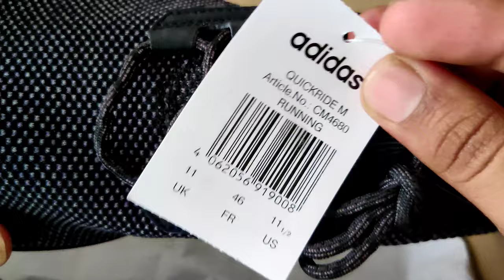Adidas Men's Quickride M Running Shoes||Unboxing and review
aapka apna Unboxing londa💪